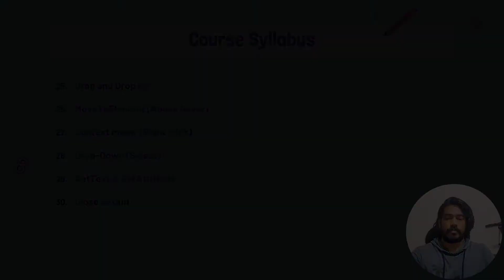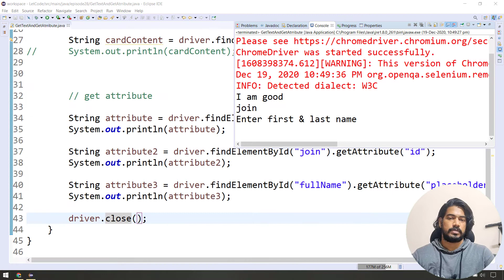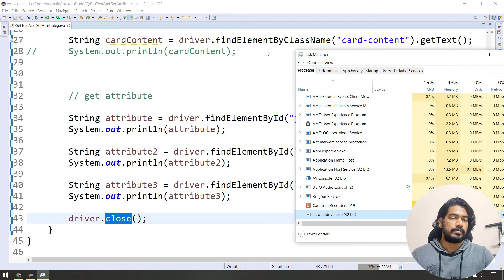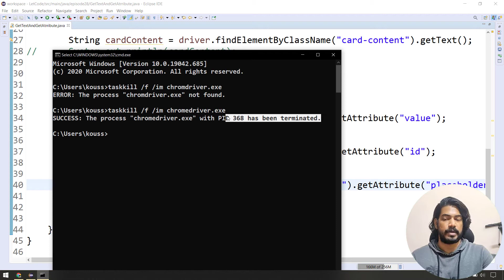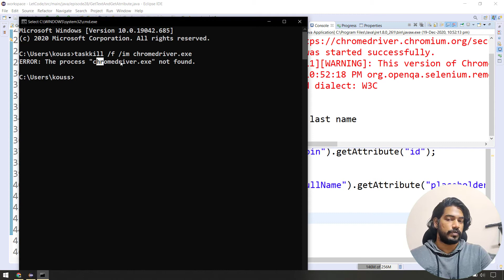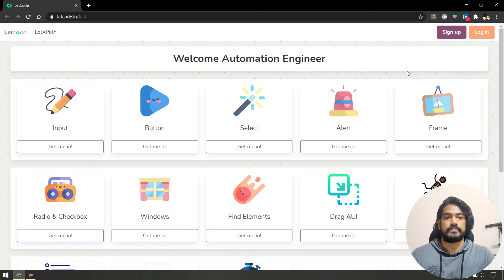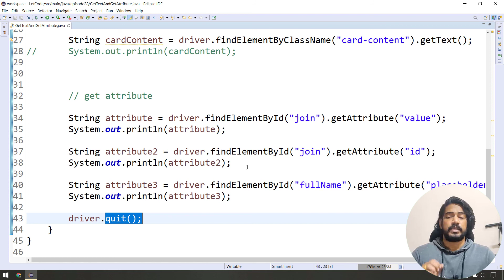Close vs Quit | Selenium தமிழ் | Selenium Tamil Tutorial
Hey guys, in this video I have explained the difference between the close and quit method in selenium.
Command used to kill the driver is,
taskkill /f /im chromedriver.exe
/f - forcefully
/im - image name

Source code:
No source code for this video as it's just to understand the concept.

Timeline:
0:00 Close vs Quit
6:00 Recap

1. Close & Quit method in Selenium Webdriver
2. Difference between close and quit in selenium

1. Protractor

2. Selenium (Tamil)

and check more playlists and videos from the channel page.